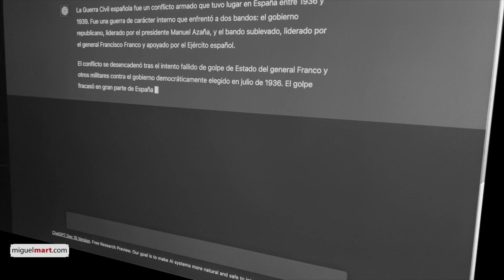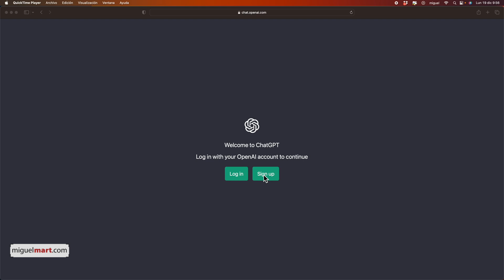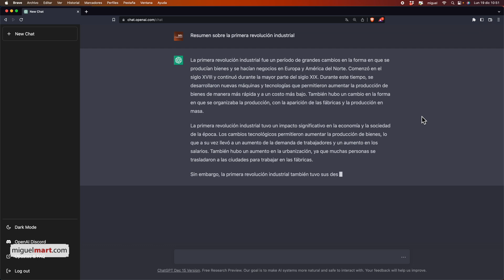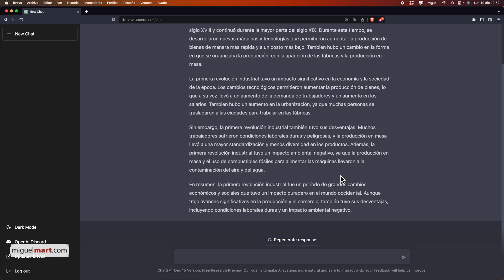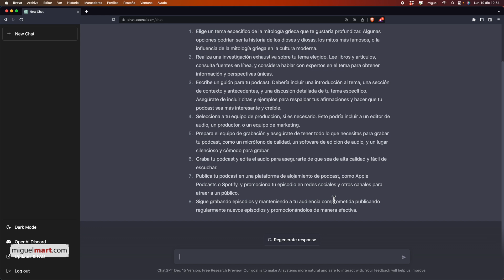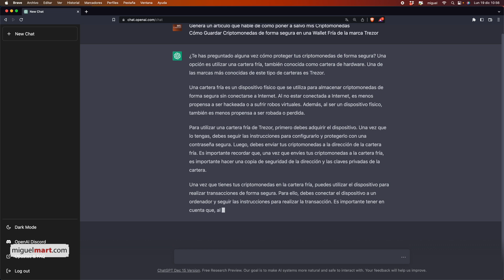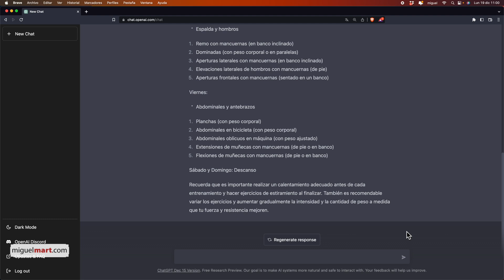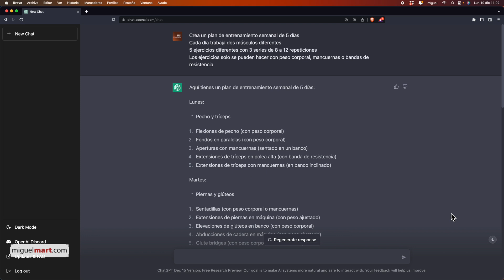ChatGPT: La Inteligencia Artificial que revoluciona la forma de aprender y comunicarse en línea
✅  Usa la Inteligencia Artificial para tus ESTUDIOS, contenido de tus WEBS, Generar CÓDIGO de programación y mucho mas que puedes ver en éste video.

La Inteligencia Artificial (IA) es una tecnología que ha revolucionado el mundo de la informática y ha tenido un impacto significativo en diversos campos, como la industria, la salud y el entretenimiento. Una de las aplicaciones de la IA que ha ganado popularidad en los últimos años es la generación de contenidos a través de chatbots.

Un chatbot es un programa de ordenador que simula una conversación con un ser humano. A través de una interfaz de chat, un chatbot puede responder preguntas, proporcionar información o realizar tareas específicas. Una de las herramientas más populares para crear chatbots es ChatGPT, un modelo de lenguaje basado en la Inteligencia Artificial.

ChatGPT es una herramienta de generación de lenguaje basada en un modelo de red neuronal de gran escala entrenado con un conjunto de datos enorme. Este modelo puede predecir la palabra siguiente en una frase o texto dado con una alta precisión. Al utilizar ChatGPT, los chatbots pueden responder de manera más precisa y natural a las preguntas de los usuarios.

Hay varias ventajas de utilizar ChatGPT para generar contenidos. En primer lugar, es rápido y eficiente. Un chatbot puede procesar y responder a muchas preguntas al mismo tiempo, lo que significa que puede atender a un gran número de usuarios de manera eficiente. En segundo lugar, es preciso. Al utilizar un modelo de red neuronal tan grande y bien entrenado, ChatGPT puede proporcionar respuestas precisas y relevantes a las preguntas de los usuarios.

Además, ChatGPT es capaz de aprender continuamente a medida que se le proporciona más información y datos. Esto significa que puede mejorar su rendimiento a medida que se utiliza y puede proporcionar respuestas más precisas y relevantes con el tiempo.

Un ejemplo de cómo se puede utilizar ChatGPT para generar contenidos es en un chatbot de atención al cliente. Un chatbot de atención al cliente puede utilizar ChatGPT para proporcionar respuestas a preguntas frecuentes, como cómo hacer un pedido o cómo devolver un producto. También puede utilizar ChatGPT para proporcionar recomendaciones personalizadas y soluciones a problemas específicos de los usuarios.

00:00
01:16 Como usar Inteligencia Artificial ChatGPT
02:14 Usar Inteligencia Artificial para hacer Trabajos escolares o trabajos para Instituto
04:21 Usar Inteligencia Artificial para hacerGUIONES para Videos o Podcast
06:10 Usar Inteligencia Artificial para hacerPOST o artículos
08:03 Usar Inteligencia Artificial para hacer RUTINAS DE ENTRENAMIENTO
09:48 Usar Inteligencia Artificial para CÓDIGO DE PROGRAMACIÓN